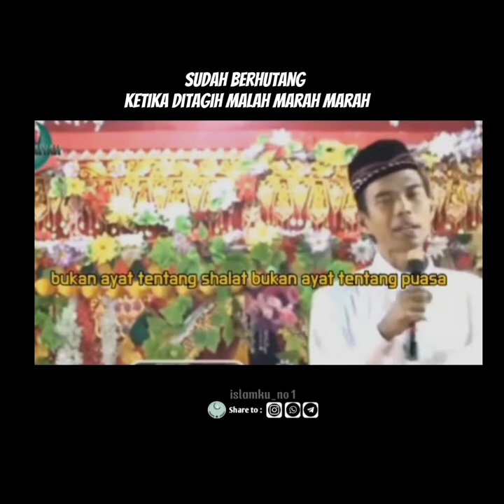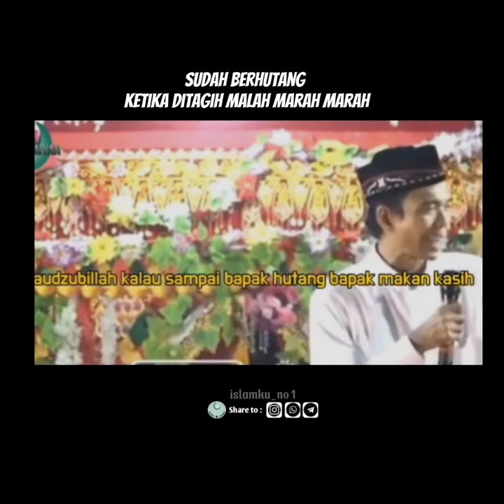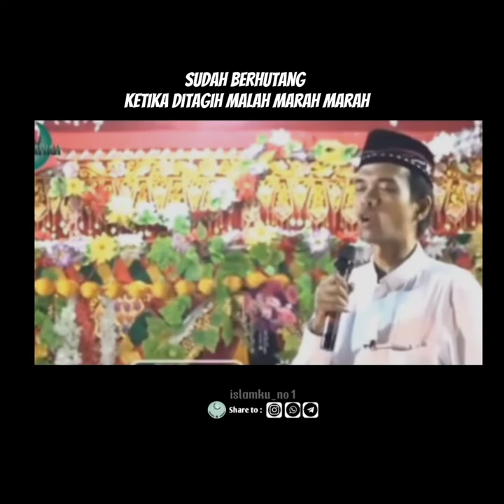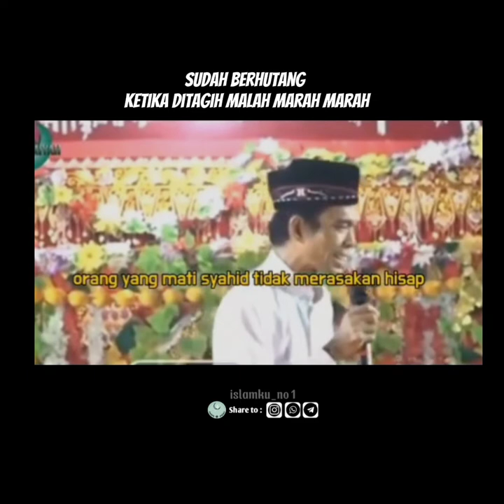Sudah berhutang, ketika ditagih malah marah marah || Ustadz Abdul Shomad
Snack video : 1. Kode undangan [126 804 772].
Syukron katsiron ❤️🙏